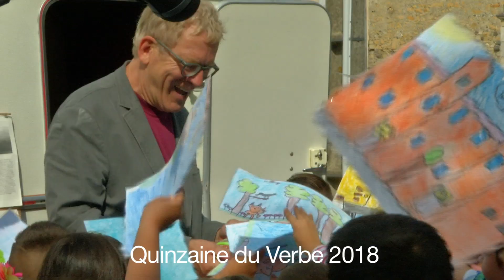Fables de La Fontaine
A l'occasion de la Quinzaine du Verbe 2018, les élèves de l'école primaire de Saint-Martory sont venus présenter des fables de La Fontaine, ainsi qu'un travail d'écriture atour de celles-ci.